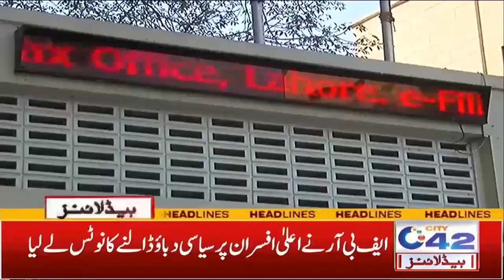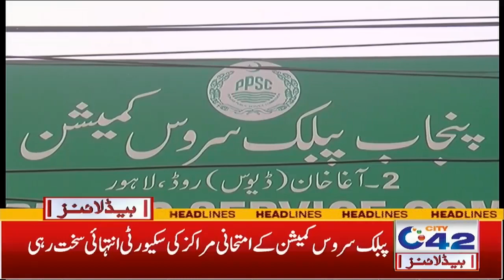5am News Headlines | 25 July 2022 | City 42